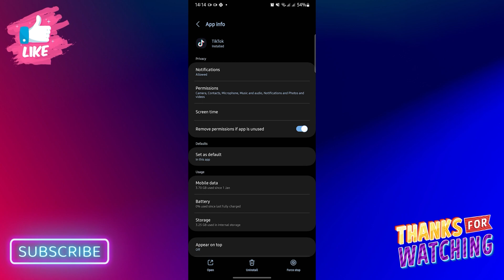How To Fix TikTok Shop Not Showing ANDROID (Quick Guide 2023)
The Best Of How Too.

In this video I'll show you How To Fix TikTok Shop Not Showing ANDROID. The method is very simple and clearly described in the video. Follow all of the steps & XYZ